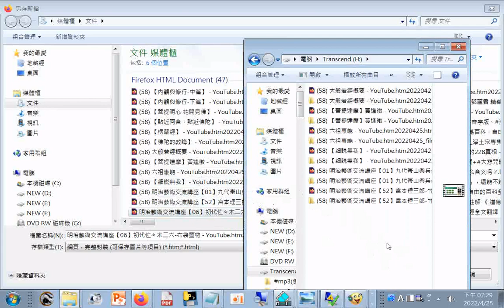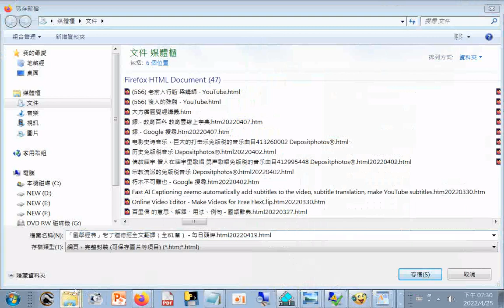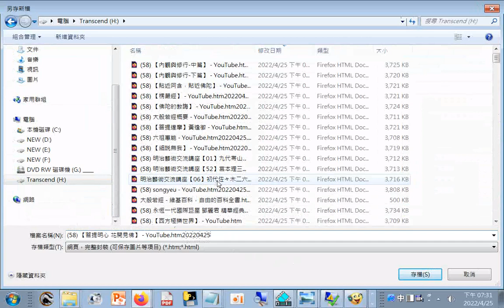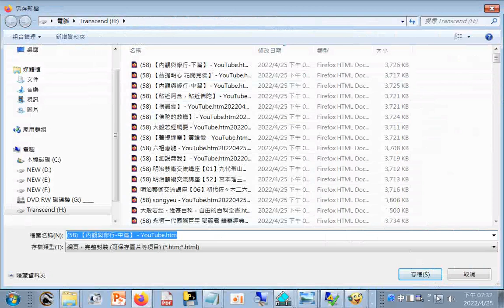#【菩提明心 花開見佛】 YouTube htm20220425+#【內觀與修行 下篇】 YouTube htm20220425+六祖惠能大師 全6集 YouTube htm202204